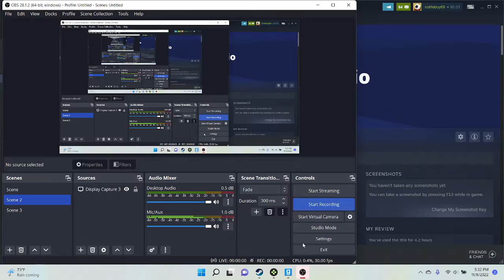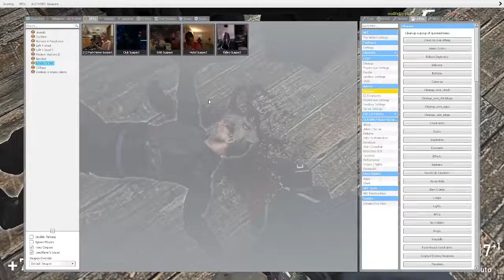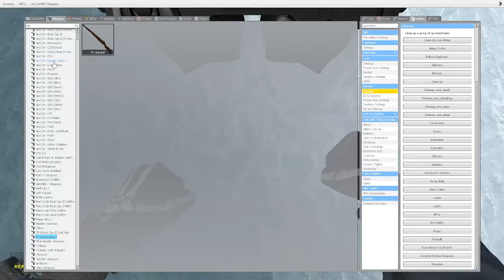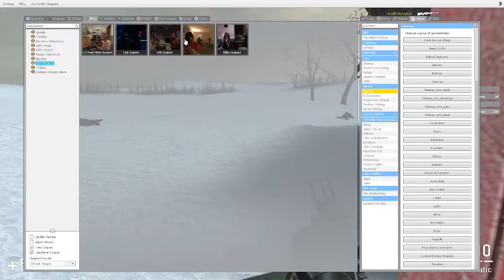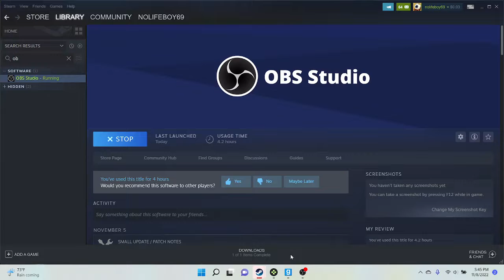{gmod} home invasion